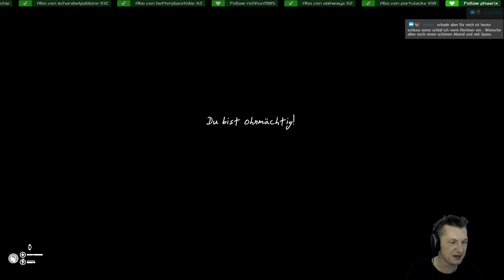GREEN HELL Deutsch ★ #08 Verlaufen :) ★ German Gameplay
Let's Play Green Hell
Gameplay Deutsch / German
Ein Indie Survival Game von Creepy Jar (2018)